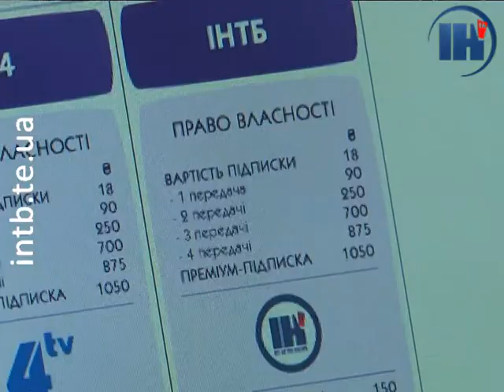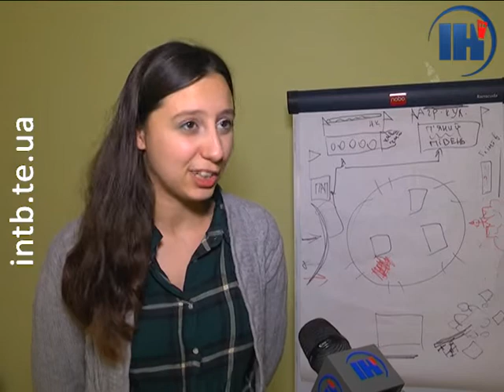У місті розробляють настільну гру, яка допоможе дізнатися більше про Тернопільську громаду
Про електронні сервіси, які діють у нашому місті, його історію, відомих людей та інші цікавинки – у незвичній формі. Над створенням унікальної гри працюють у Тернополі. Подробиці – у сюжеті.